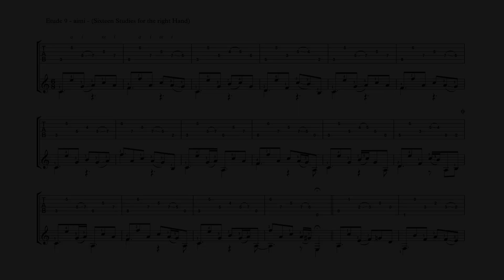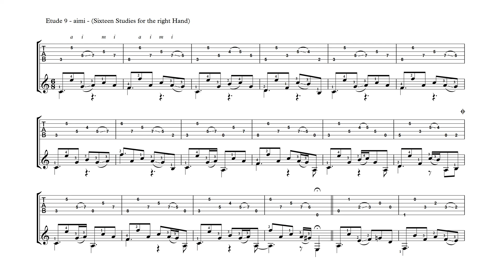Study for the right Hand N°9 - played by Cyprien N'tsaï - tab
Download the pdf of the whole collection of 16 Studies for the right Hand (15€)

Download the audio album "Pour guitare" recorded by Cyprien N'tsaï (16 studies for the right hand, 15 easy studies and the solo guitar suite "Dans la Pléiade"

Download pdf file for this study (3€ subscription for all the tabs and music sheets I edit)